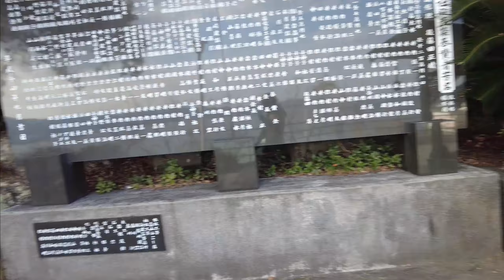小神子海岸、大神子海岸てこんなとこ（８分）